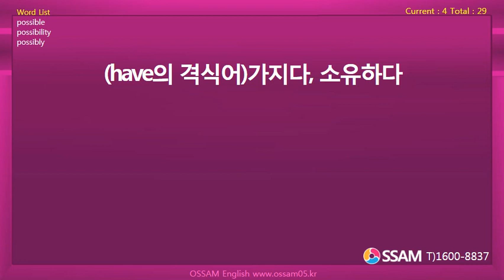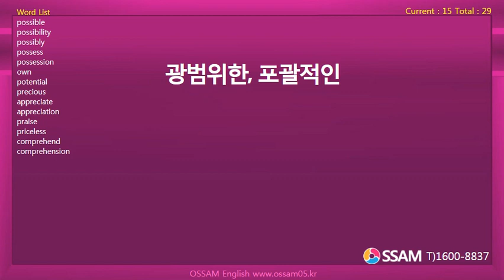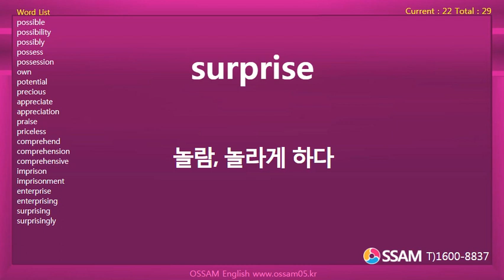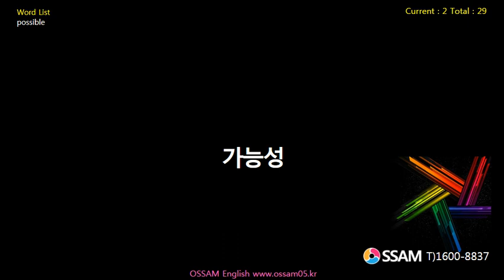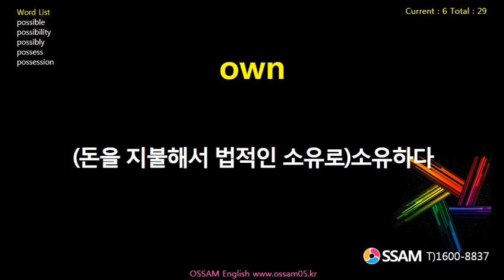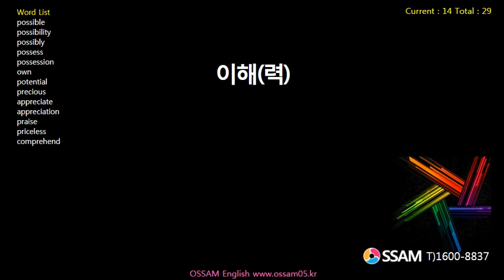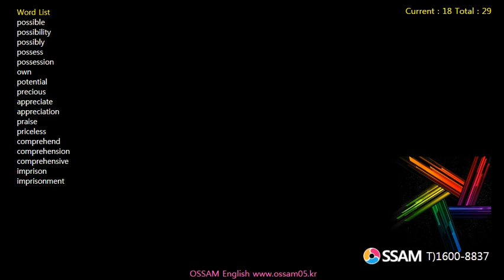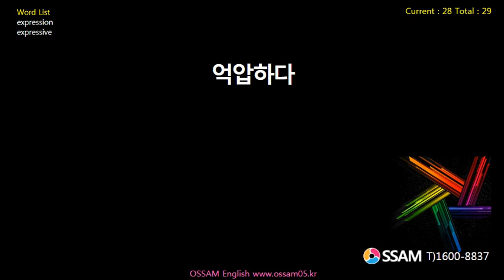능률보카어원편 DAY 42